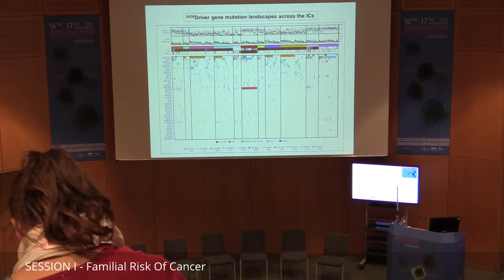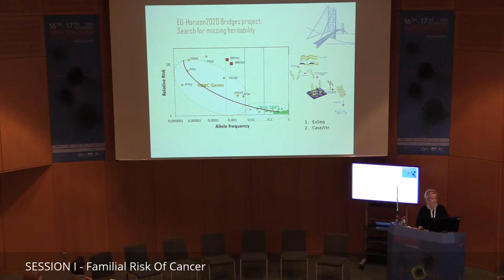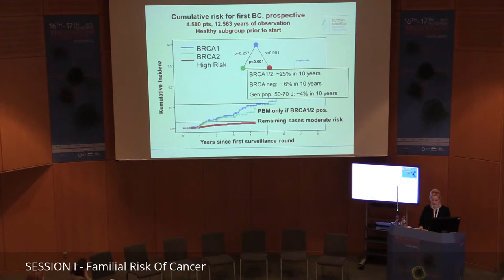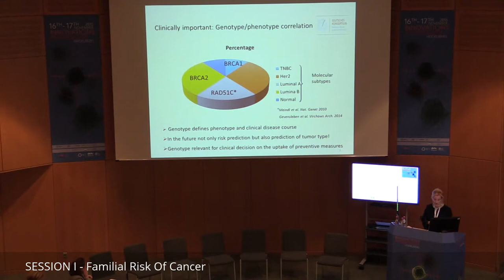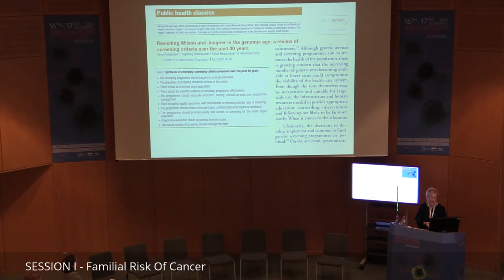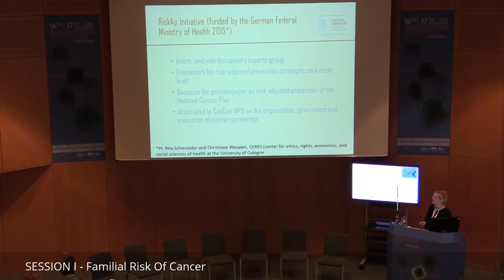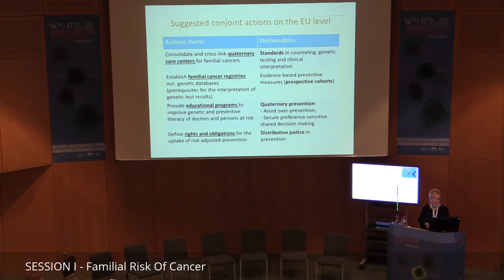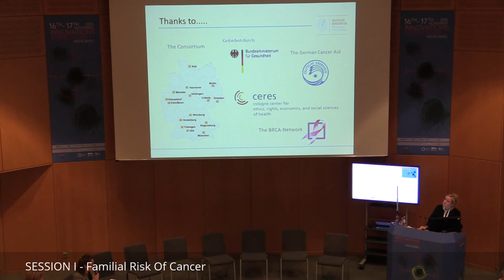Kerstin Rhiem: Challenges for the implementation of risk-stratified prevention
SESSION I - Familial Risk Of Cancer
Speakers from the Session - Familial Risk Of Cancer:
- Douglas Easton
- Carlos Caldas
- Kerstin Rhiem
- Jewel Samadder
- Polly A. Newcomb

Kerstin Rhiem
University Hospital Cologne, Cologne
Challenges for the implementation of risk-stratified prevention

Das Netzwerk gegen Darmkrebs e.V. veranstaltete gemeinsam mit dem Deutschen Krebsforschungszentrum (DKFZ), dem Nationalen Centrum für Tumorerkrankungen (NCT), dem Universitätsklinikum Heidelberg und der Felix Burda Stiftung am 16.-17.November 2015 den internationalen Expertenworkshop „Innovations in Oncology". Führende Wissenschaftler aus USA, UK, Schweiz und Deutschland stellten ihre neuesten Forschungsergebnisse vor und diskutieren, wie zum Wohle der Patienten Erkenntnisse aus der Wissenschaft - from Bench to bedside - in den klinischen Alltag überführt werden können.